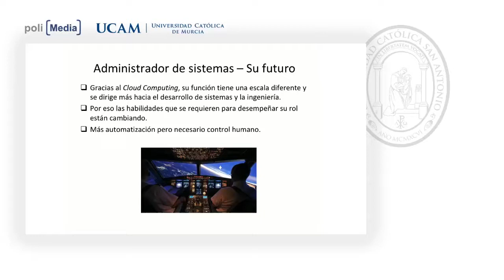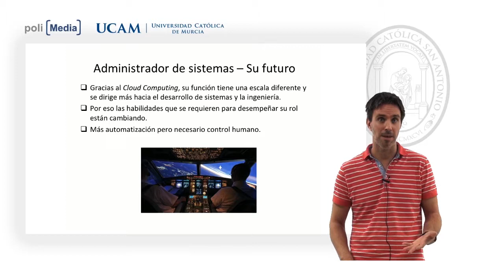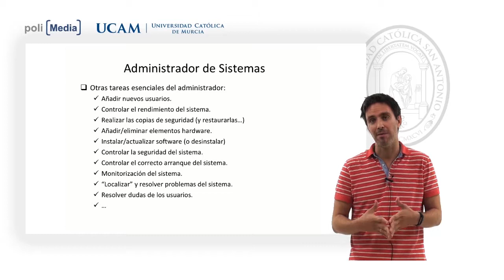Administración de Sistemas - Administrador de Sistemas II - Fernando Terroso Saenz